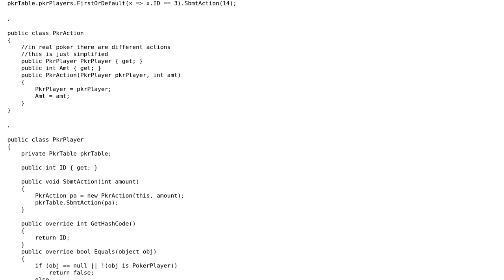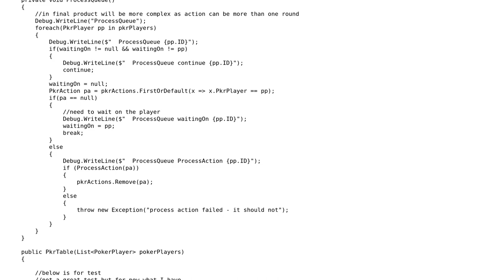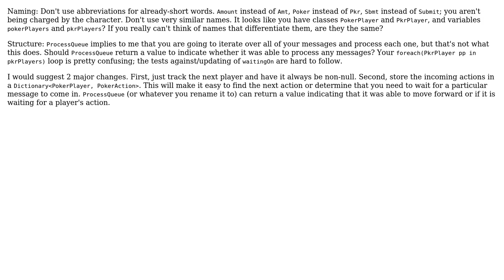Code Review: Poker server as a service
With thanks & praise to God, and with thanks to the many people who have made this project possible! | Content (except music & images) licensed under CC BY-SA | Music | Images & others | With thanks to user Pierre Menard user paparazzo and the Stack Exchange Network Trademarks are property of their respective owners. You are responsible for your own actions.